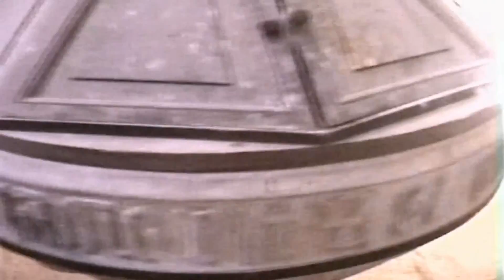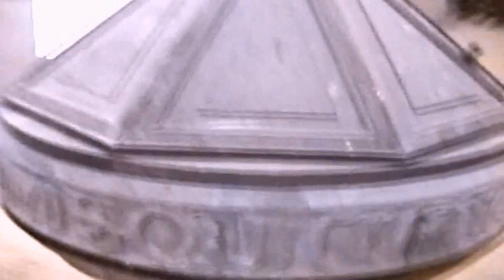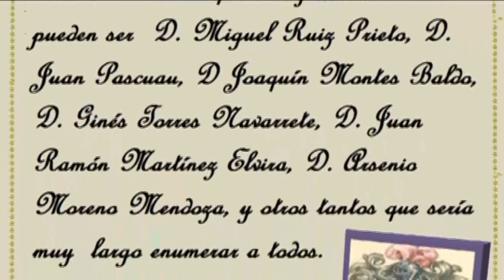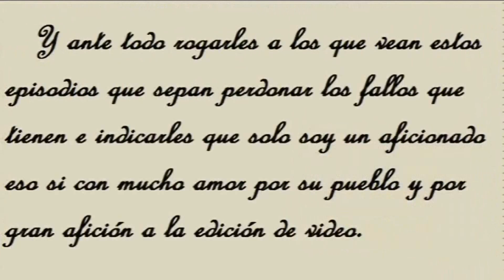S.MARIA INT.16 ,C. MAGAÑA, O C. BAUTISMAL,ÚBEDA "TOMAS Y APUNTES" P. VAZQUEZ DE MOLINA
ACONTECIMIENTOS E HISTORIA DE ÚBEDA  Y  MONUMENTOS   UNA BELLA CAPILLA QUE ES LA UNICA QUE DA AL CLAUSTRO  DE LA DERECHA  Y ES POR ESTA PARTE POR DONDE MAS BELLA ESTA ES HOY LA CAPILLA BAUTISMAL BUENO UNA DE ELLAS